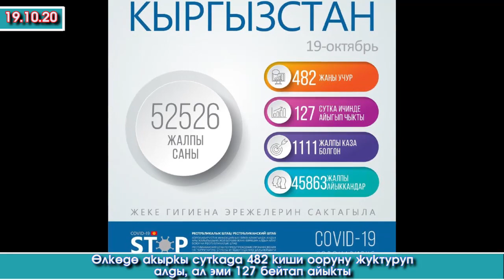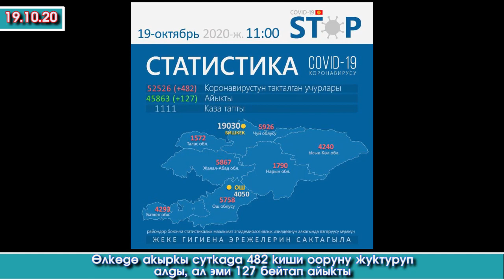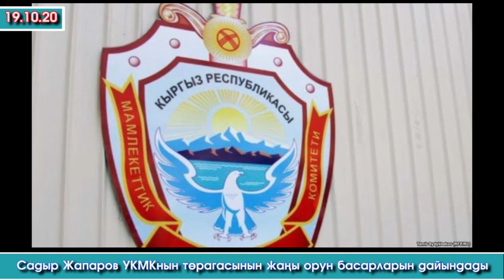Илдет ДАГЫ көбөйүп КҮНДҮЗГҮ дарылануучу ЖАЙЛАР ачылды / Сабап ТАПАНЧАДАН ок ЧЫГАРГАН шектүү КАРМАЛДЫ